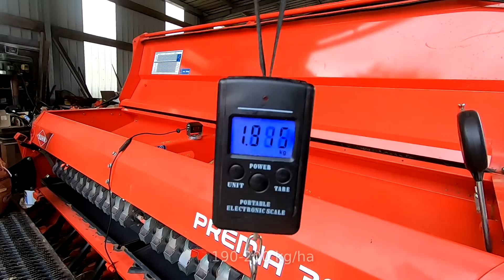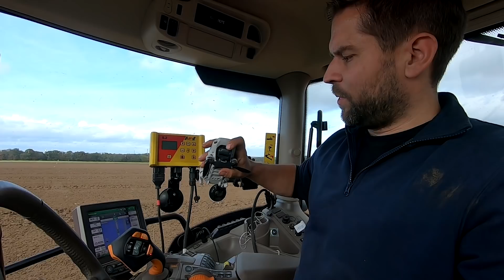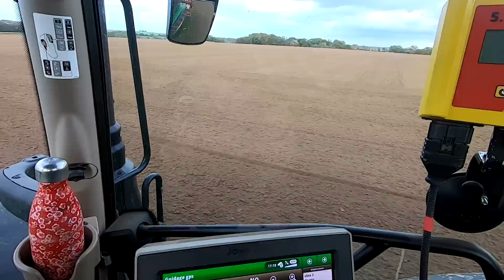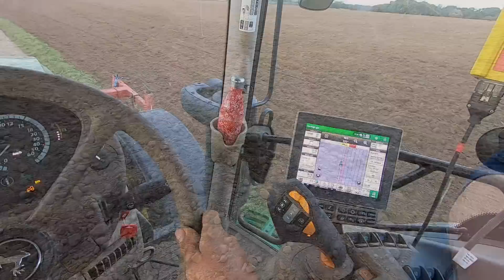Semis Blé + Trèfle associé - John Deere 6130r Kuhn premia - 6140 r Ovlac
Vidéo plus courte et moins détaillée que prévue suite à la panne de drone, que j'ai essayé de résoudre durant le semis sans succès.
Suite au succès de l'association blé+trèfle on le pratique cette fois sur tous les blés. Semis en condition optimales, très bonne levée.